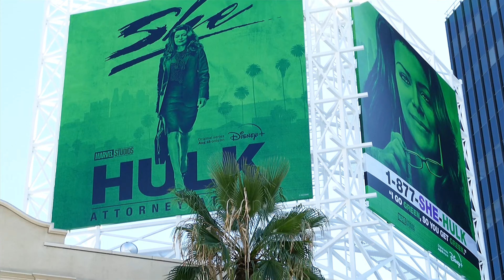She-Hulk: Attorney at Law Premiere Los Angeles - August 15, 2022